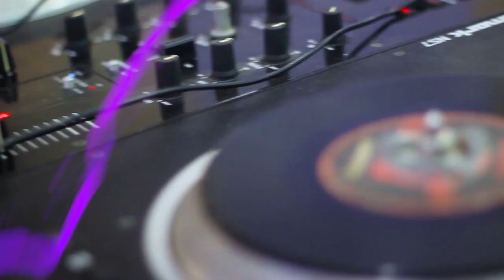Iyanya Pop-Up At The Palms Mall In Lekki, Lagos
Mavin superstar Iyanya surprises mall goers with a memorable pop-up performance organized by the Temple Management Company.  The interactive performance included songs from his recently released Signature EP and some of his classics.